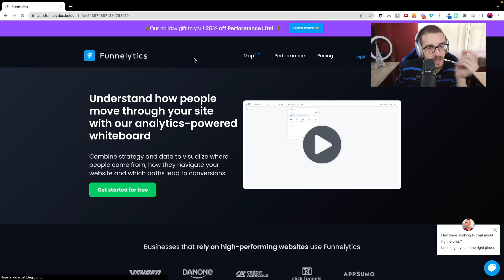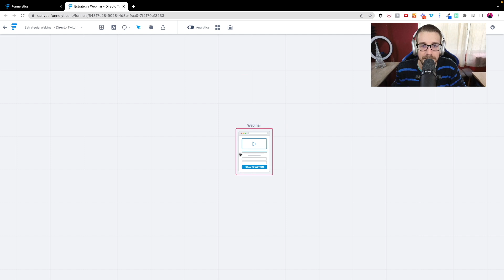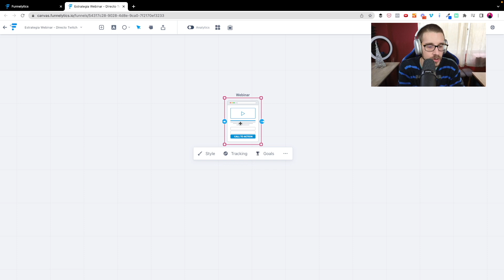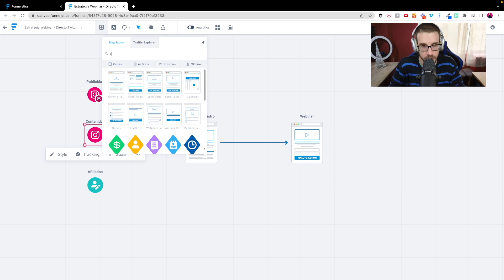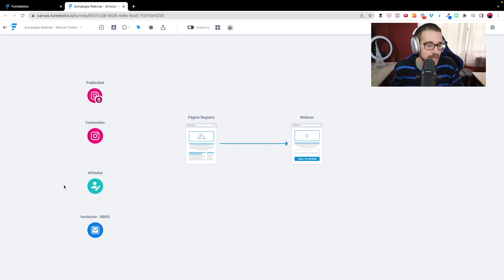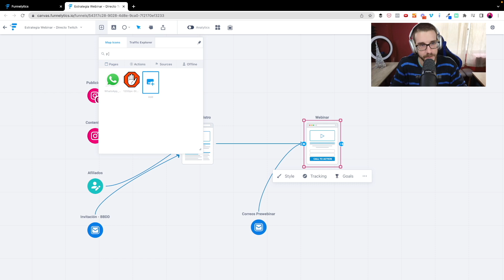[Show de Copywriting] Lo que nadie te ha contado sobre emprender